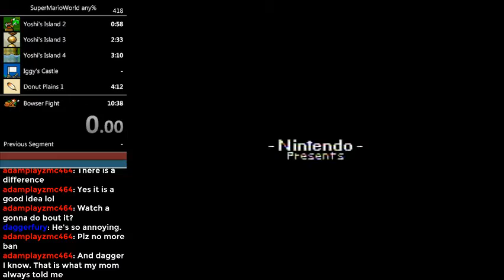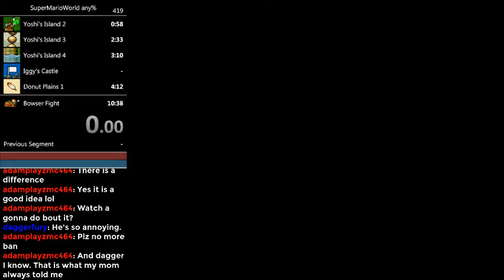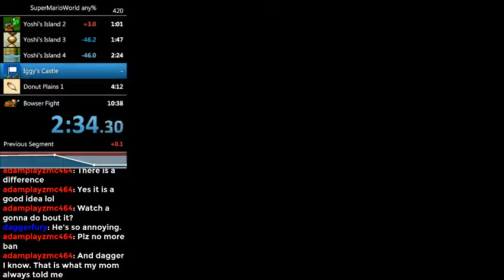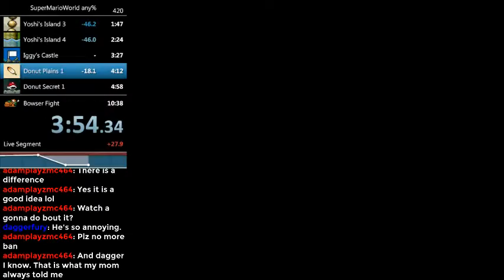Super Mario World - Any% Speedrun in 10:17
Need to learn a new Bowser Fight before I can beat this time.